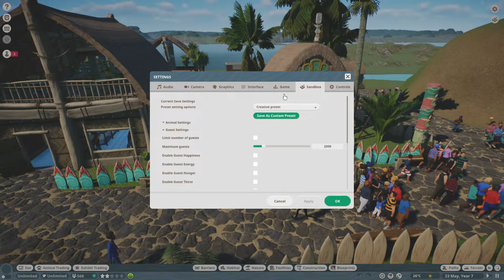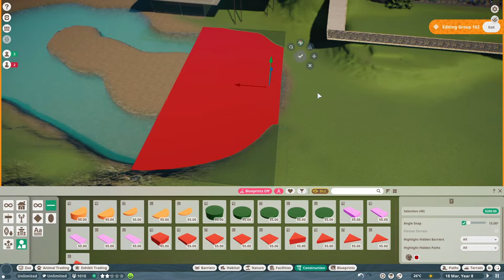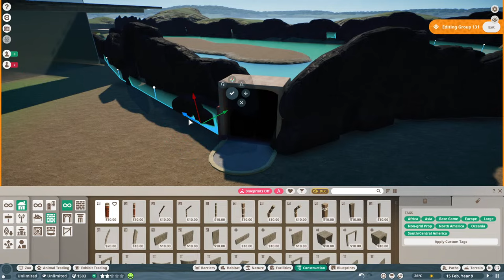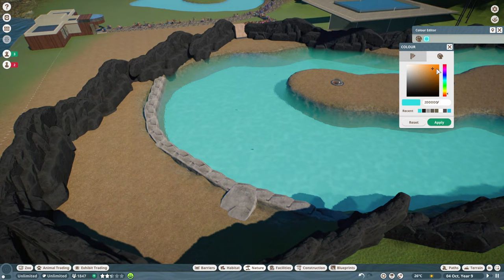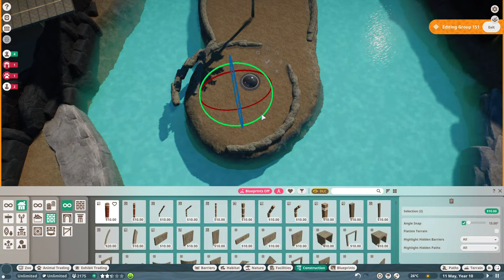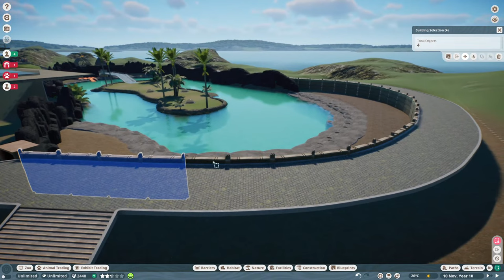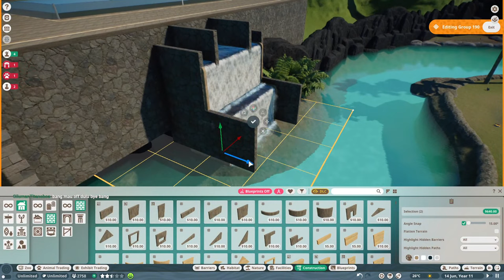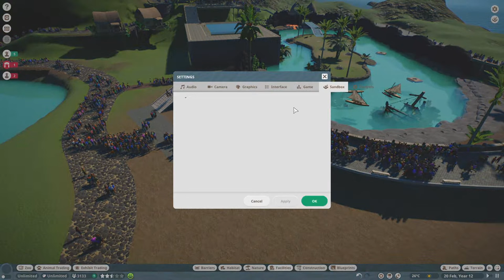BIKIN KANDANG DENGAN DOME VIEWING - PLANET ZOO OCEANIA PACK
Nighbocmd
!absen
!sebutnama
!sosmed
!spek pc
!mod